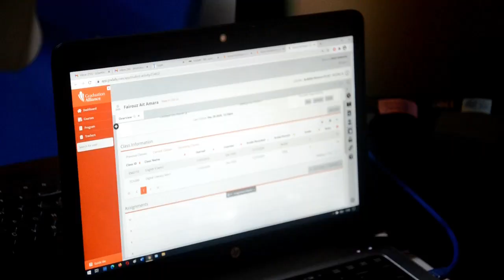Dual Diploma Programme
After the success  of the first period and following the positive feedback from everyone involved , it has been decided  to open registration for those willing to benefit from this unique opportunity.